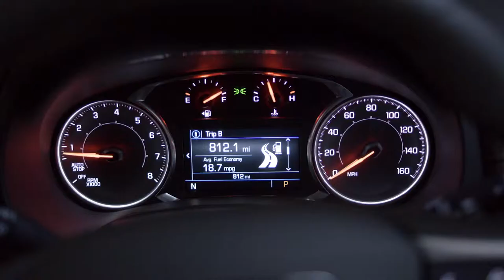2018 Terrain Connectivity Overview GMC